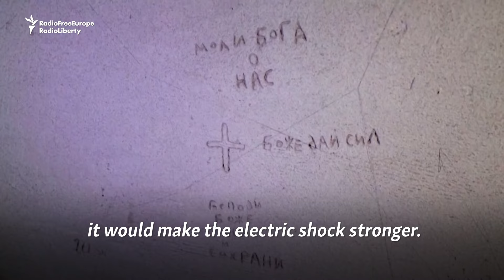Ukrainian Medic Tortured By Russians Credited With Saving Lives Of Other Prisoners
In February 2022, Ukrainian Army medic Yuriy Armash was trying to reach his unit as the Russian invasion was advancing fast. He was caught in Kherson, tortured, and held for months. While in captivity, he used his medical training to treat other Ukrainian prisoners. Some say he saved their lives.